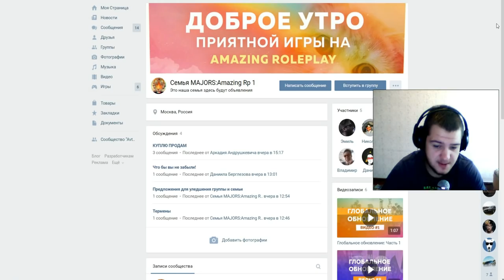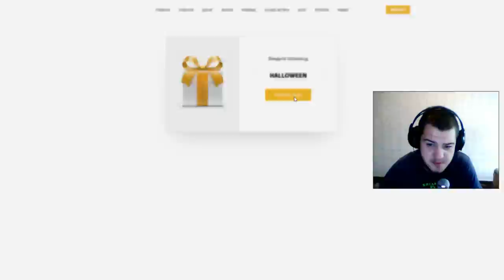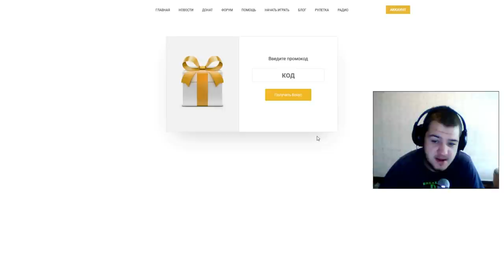AMAZING RP - ПРАЗДНИЧНЫЙ ПРОМОКОД🎃 ОЧЕРЕДНАЯ ХАЛЯВА!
➨ПРОМОКОД - HALLOWEEN
➨Мой ник - Kirill_Putbulllovi
➨Мой номер:424232